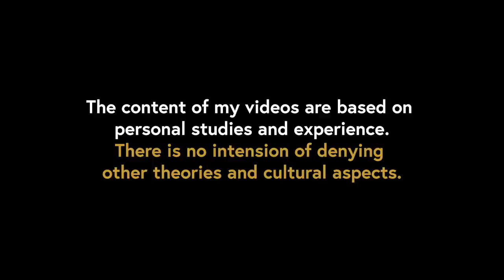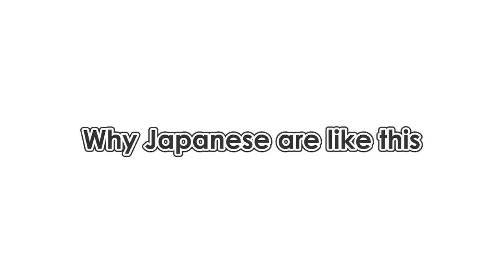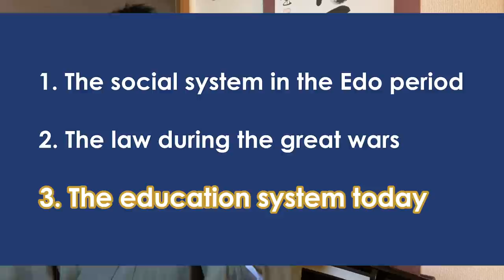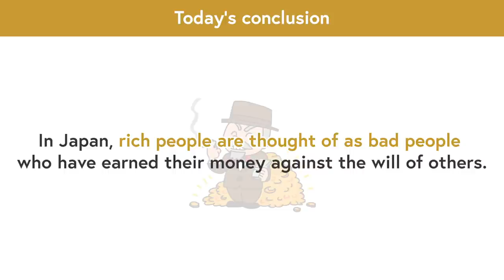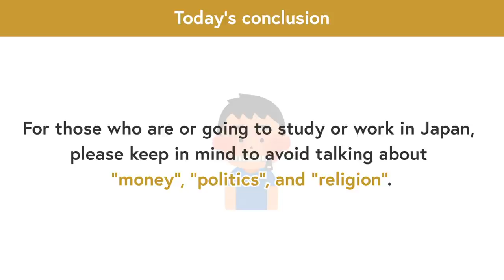Don’t You Dare Talk About Money in Japan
You might have been surprised by the title, but it is a fact. You will be seen as a bad or evil person, who did something terrible if you are a person with money in Japan. But most people with money have put a lot of effort into their work to achieve what they have now. And in most cases, the purpose is for the good of the world and people. And the rich are the ones who are paying most of the taxes in Japan too.

Why do many Japanese people hate and attack the rich, even when they are most supported by them?

Today, I will explain about how rich people are seen in Japan, and why Japan came to be like this.
This is especially recommended to those who are willing to study or work in Japan, and are planning to interfere with Japanese people. Watch till the end, and check out my few points of advice on what to be careful about with communication with Japanese people.

[Time codes]
0:00 Let's START!
1:25 How people who earn lots of money are seen in Japan
4:41 Why Japanese attack and criticize people who earn lots of money
9:20 Advice for those coming to Japan about discussing money topics with Japanese
10:44 Today’s conclusion

-Why Japan SLAUGHTERS cats and dogs more than any other country! The sad situation and how to stop it

-"Bullying" in Japanese schools is no joke! Real life experience of when I wanted to die

-5 tips for polite Japanese table manners! How to be a better guest at a Japanese restaurant

My goal is “to achieve 100,000 subscribers by January 2022”, so your help would mean a lot!

♪Music♪
おとわび

♪Sound effects♪
効果音ラボ

♪Pictures♪
かわいいフリー素材屋 いらすとや